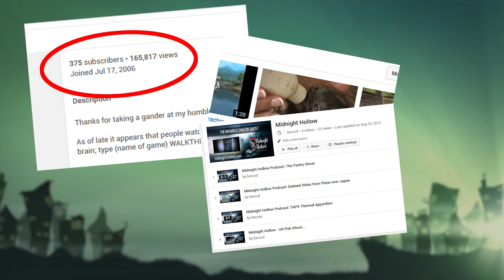Hello! Welcome to the BeRuud Channel. I am Jay Zippo.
A 90 second introduction to Jay Zippo and the BeRuud Youtube Channel.

I speed up my voice, I do not produce walk throughs and yes... I insert fart noises. My sense of humor ranges from 12 years old with a raging boner to the stereotypical ball busting jock. It's just how I roll... not changing now.

If you have questions or comments about me, the channel or any of my gameplays, let me know.

All footage and audio recording by Jay Zippo / BeRuud exclusively.